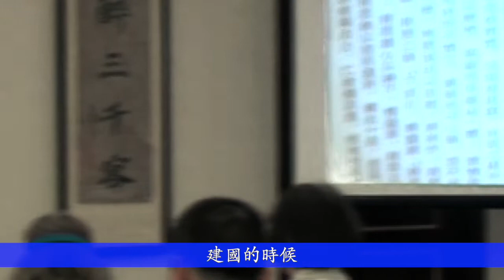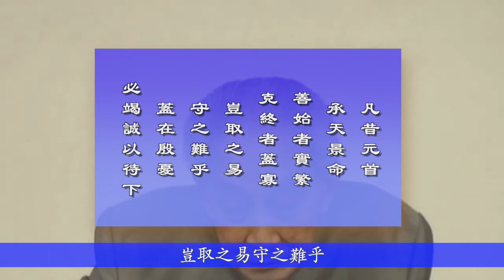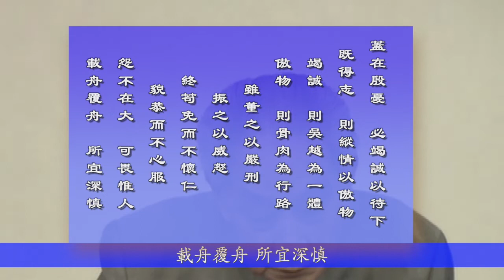現代工商業的自我修養第二十五講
這是第二天， 懷師 強調了領導人必須 時時檢討自己日常的疏忽， 不要因為地位高了經常聽一些奉承的話而失去了判斷事情的能力，導致整個的功業 有所影響～～
人君當神器之重 居域中之大 不念居安思危 戒奢以儉 斯亦伐根以求木茂
塞源而欲流長也  這是一段了～～
你把貞觀之治 李世民上台以後政治的佈局 看那幾年做了些什麼事
他提出來批評 人君當神器之重  神器是什麼 國家 國家怎麼講呢
國之利器不可以示人 老子說的 政權
這個神器兩個字 代表政權  代表了權力
人君  做一個人類社會的國家的領袖
是當主管 國家整個的權力在你身上
神器之重 居域中之大 整個的地圖  中國之大 你在中央
所以這個時候 居安思危 其實這四個字 隨時注意
尤其你得意的時候 就馬上要注意  成功的時候 就要注意
居安思危不是口號  當一個人一件事情成功的時候
就是危險的開始 這是邏輯的哲學的根本道理   做人根本道理
換句話說  當你成功的時候 就是失敗的開始  非常重要

 人居域中之大
他已經批評唐太宗 近來已經得意忘形了
不念居安思危 尤其下面是唐太宗的毛病
戒奢以儉太奢侈了 你要知道這句話
我們今天的社會 現在我們的社會 過分的奢侈 浪費與奢侈
犯了這個最大的毛病 你看這兩個字
就看唐代開始 建國的時候  沒有幾年已經犯這個毛病了
奢侈浪費 ～～
面對的國內外的企業家講一些非常基礎的國學教育， 懷師有一點像是在做童年的紀錄， 時光倒轉追索他美好的童年～